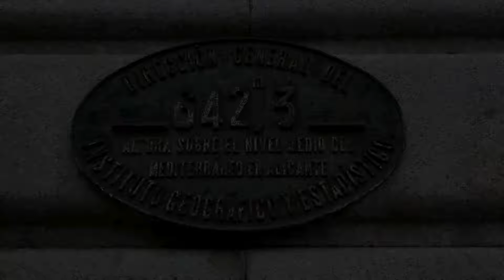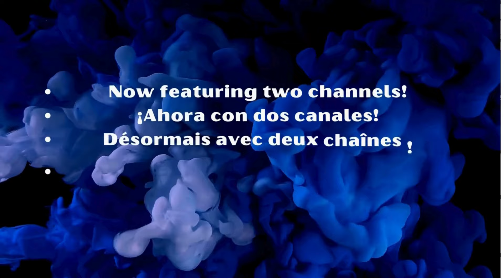Transform Ordinary Into Extraordinary: Mastering Art Textures with Gesso, Sand, and Oil Pastels!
Welcome to our tutorial today, where we’re diving into the fascinating world of textures in art! In this tutorial, I’ll teach you how to create a unique and expressive piece of art using materials and techniques that will bring an incomparable visual richness to your creations. Our star today will be an innovative mix of gesso and sand, elements that will allow us to achieve a deep and tangible texture. But that’s not all; we’ll take our artwork to the next level by playing with pixels and sponges, techniques that will open up a myriad of possibilities for manipulating and experimenting with the surface of our piece. In addition, we’ll incorporate oil pastels to add vibrant color and life, and finally, we’ll apply a special medium to crackle and age the paint layer. This last step will allow us to give our work a unique character, as if it were telling stories of the past through its cracks and textures. Throughout this tutorial, I’ll guide you step by step, making sure you can follow along regardless of your experience level. From enthusiastic beginners to experienced artists, there’s something in this project for everyone. So, get ready to get your hands dirty, explore your creativity, and transform ordinary materials into an extraordinary art piece. Let’s start this journey together and create something truly unique! I hope this translation captures the essence of your tutorial and excites your audience. Good luck!

Sergio